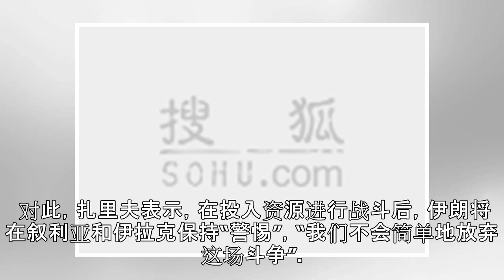“绕过美国制裁，我们有博士学位”